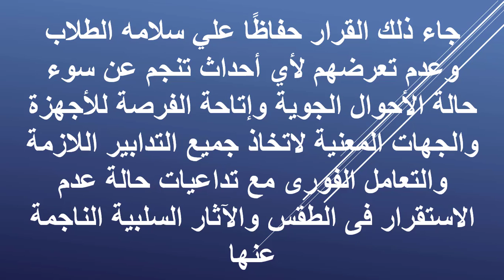عاجل | تعطيل الدراسة غدا بسبب سوء الأحوال الجوية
عاجل | تعطيل الدراسة غدا الأربعاء بسبب سوء الأحوال الجوية